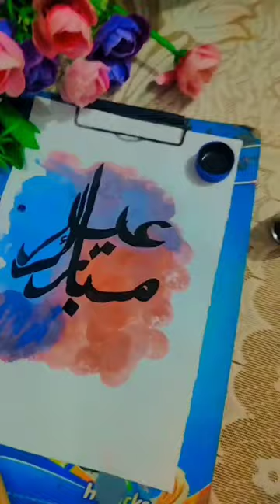EID MUBARAk ❣️🤲💫arabic art 👩‍🎨🧕calligraphy